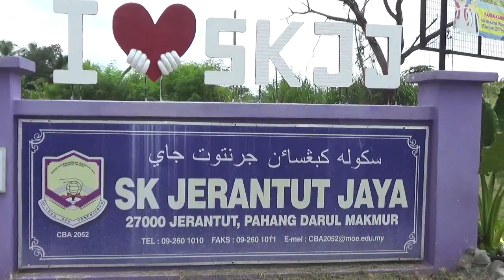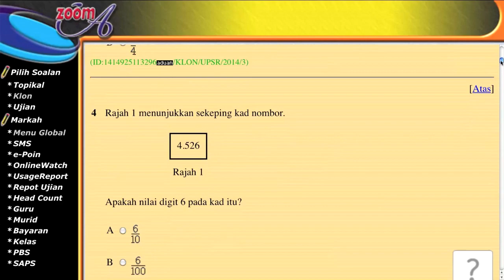Zoom-A - Taklimat Zoom A Kepada Guru Besar PGBM Cawangan Jerantut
Zoom-A - Taklimat Zoom A Kepada Guru PGBM Cawangan Jerantut
Tempat : SK Jerantut Jaya , Pahang
Tarikh : 18/07/2023

4. CARA DAFTAR KUPON ZOOM-A